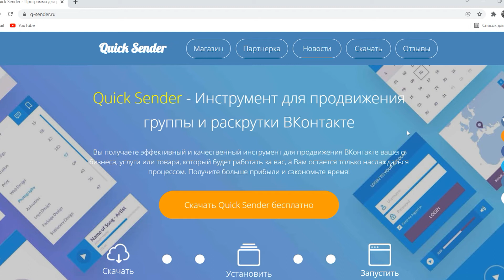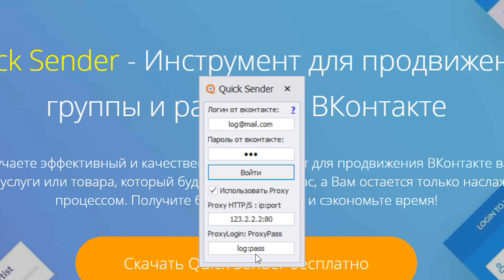Настройка прокси в QuickSender